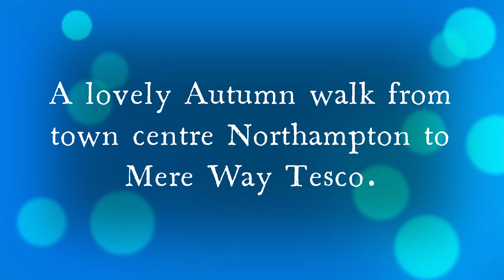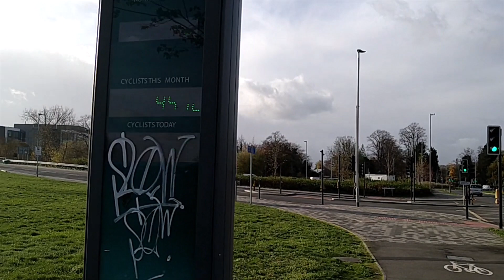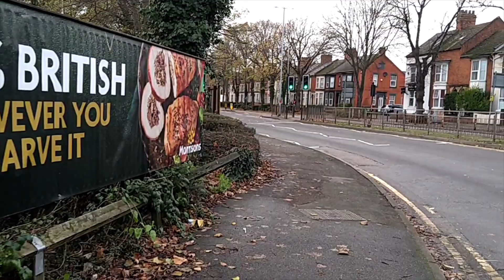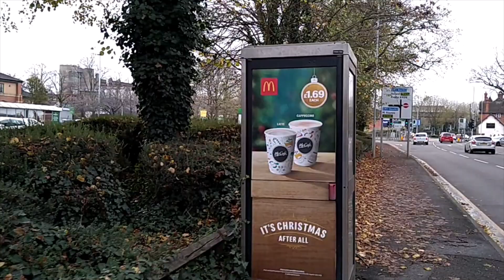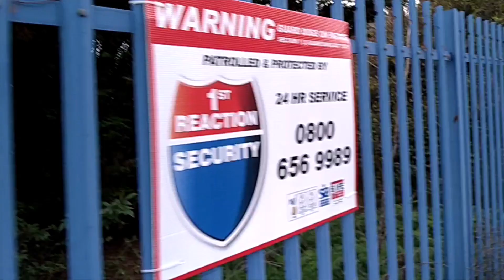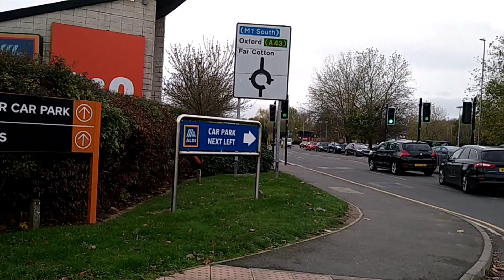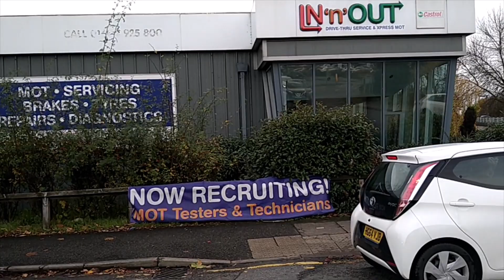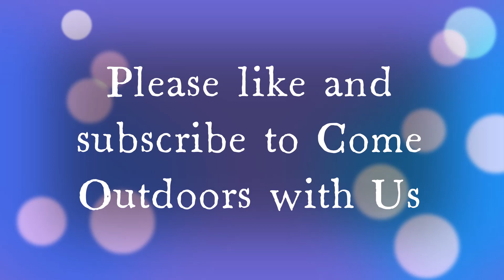Town Centre Northampton to Mere Way Tesco